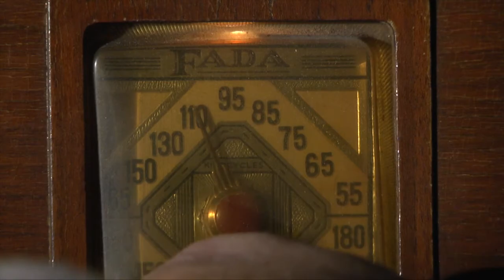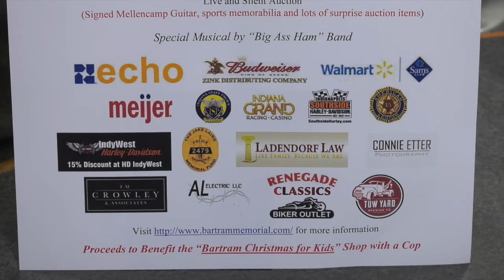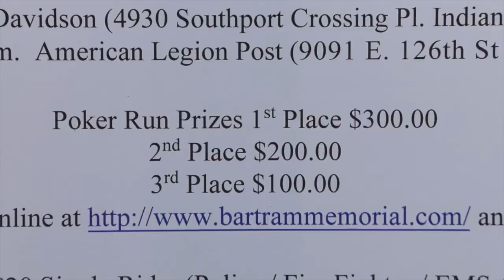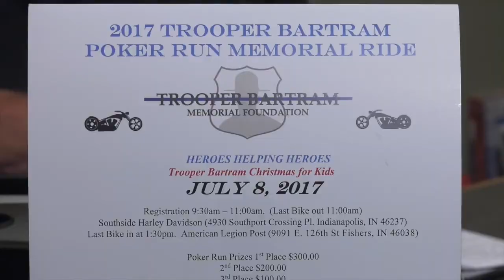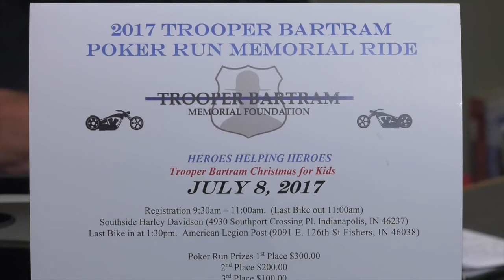Indiana State Police - 6.25.2017 Roadshow - Bartram Ride